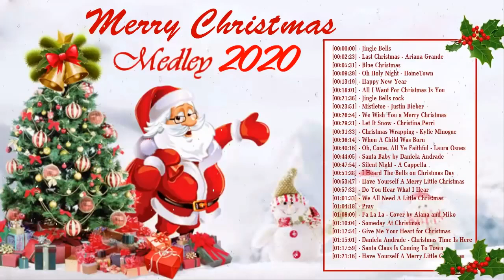Christmas Music 2020 Traditional Christmas Songs Collection 2019 Merry Christmas Carol medley